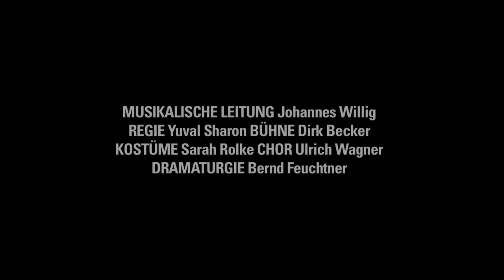DOCTOR ATOMIC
Oper von John Adams

Mit seiner ersten Oper NIXON IN CHINA wurde John Adams zum bedeutendsten amerikanischen Opernkomponisten. Von der Minimal Music eines Philip Glass herkommend, verschmolz er zunehmend die Mittel der Oper des 19. Jahrhunderts mit der amerikanischen Musiktradition. Mit DOCTOR ATOMIC schrieb Adams die Faust-Oper des Atomzeitalters: Der Wissenschaftler Oppenheimer treibt den ersten Atombombenversuch voran. Armin Kolarczyk in der Titelrolle, Katharine Tier als Oppenheimers Gattin und Lucia Lucas als sein Gegenspieler Edward Teller werden das spannende Drama um die moralischen Fragen einer Wissenschaft gestalten, die den Menschen über den Kopf zu wachsen beginnt. Die Musik schildert den Kampf der Wissenschaftler mit hochdramatischen Ausbrüchen und setzt dagegen die lyrische Melodik zweier Frauengestalten – Dilara Baştar als indianisches Hausmädchen beschwört die Kräfte der Erde gegen den männlichen Wahn. Mit Yuval Sharon konnte einer der kreativsten amerikanischen Regisseure gewonnen werden, der hier zum ersten Mal in Europa Regie führt. DOCTOR ATOMIC ist ein Beitrag zu den EUROPÄISCHEN KULTURTAGEN 2014 und führt nach den europäischen Opern WALLENBERG und DIE PASSAGIERIN die Reihe „Politische Oper“ mit einem Werk aus der Neuen Welt fort.

MUSIKALISCHE LEITUNG Johannes Willig REGIE Yuval Sharon BÜHNE Dirk Becker KOSTÜME Sarah Rolke CHOR Ulrich Wagner DRAMATURGIE Bernd Feuchtner THEATERPÄDAGOGIK Magdalena Falkenhahn

BESETZUNG
Robert Oppenheimer: Armin Kolarczyk / Gabriel Urrutia Benet
Kitty Oppenheimer: Katharine Tier / Carmen Fuggiss
General Leslie Groves: Renatus Meszar
Robert Wilson: Steven Ebel / Max Friedrich Schäffer
Jack Hubbard: Jaco Venter
Edward Teller: Lucia Lucas (vormals Lucas Harbour)
Kapitän James Nolan: Kammersänger Klaus Schneider
Pasqualita: Dilara Baştar